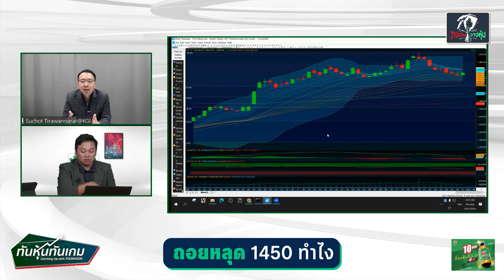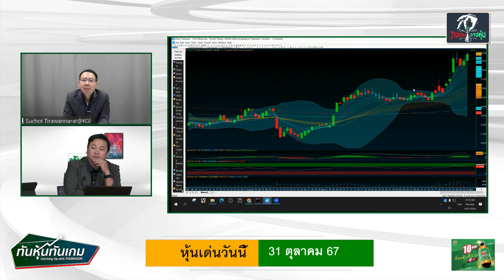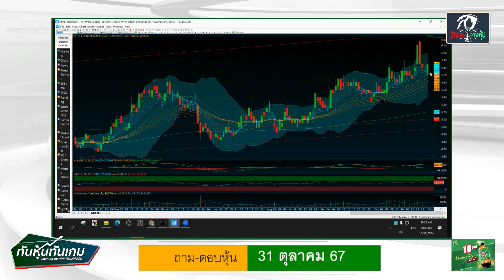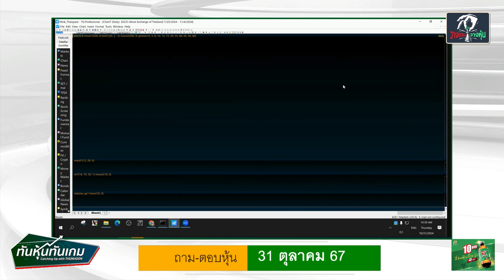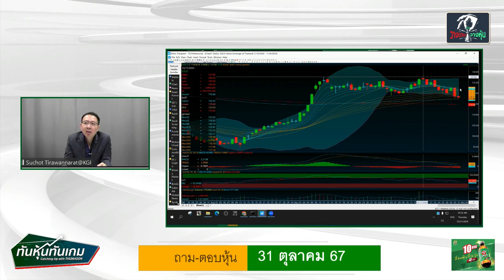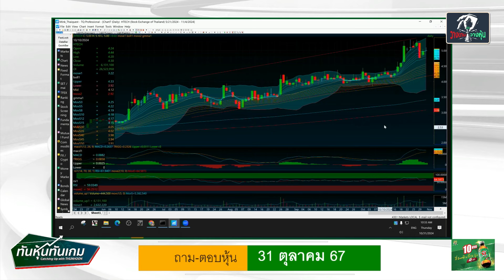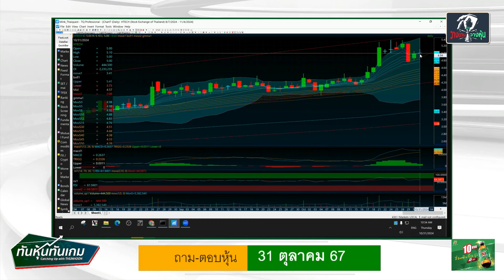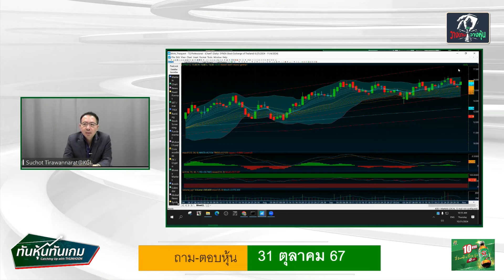"ถอยหลุด 1450 ทำไง"🎯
🩺➡️"ถอยหลุด 1450 ทำไง" สุโชติ ถิรวรรณรัตน์ ผู้อำนวยการฝ่ายวิจัย บริษัทหลักทรัพย์ เคจีไอ ประเทศไทย จำกัด (มหาชน) / ทันหุ้นทันเกม / 31 ตุลาคม 2567 🎯